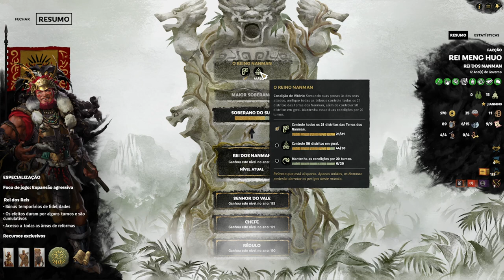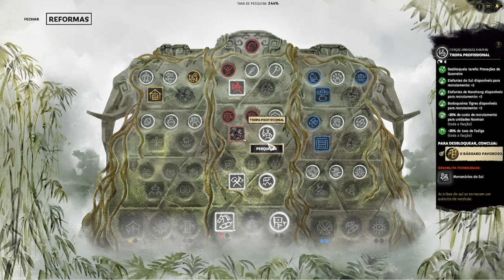Unificando os Nanman : Total War Three Kingdoms Meng Huo | Gameplay PT - BR Parte 11